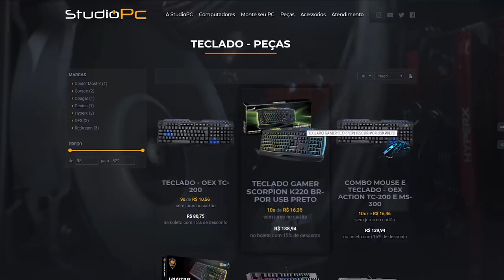GTA V: CORREDORES vs MONSTER TRUCK, O MAIS BUGADO POSSÍVEL